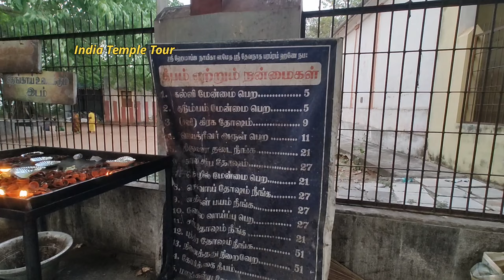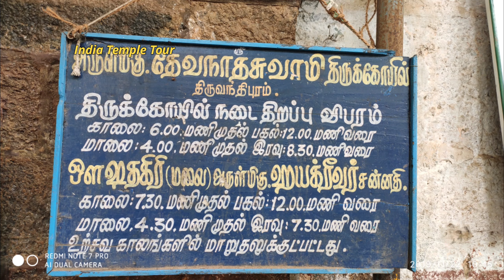ஹயக்ரீவர் கோயில் / திருவந்திபுரம்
This Hayagreevar temple is situated in the village of Thiruvanthipuram in Cuddalore district. Hayagriva is believed to be the god of knowledge and wisdom, who is believed to have restored the Vedas to Brahma. Hayagriva is also called Hayavadhana. Vedanta Desikar has eulogized Hayagriva in his works. Many people reach here to perform Aksharabhyasam.